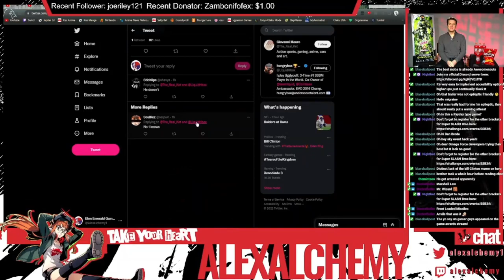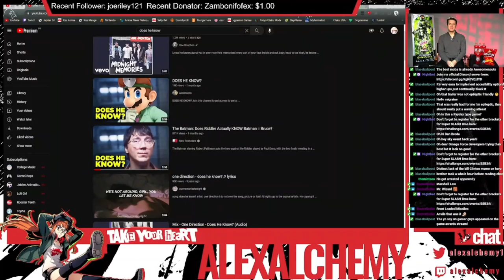I Thought He Was Hidetaka Miyazaki...